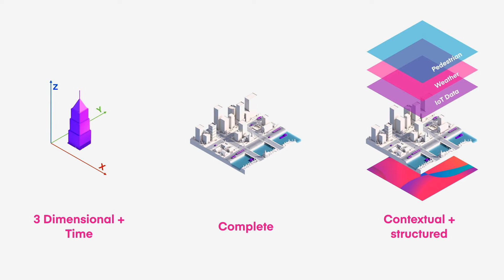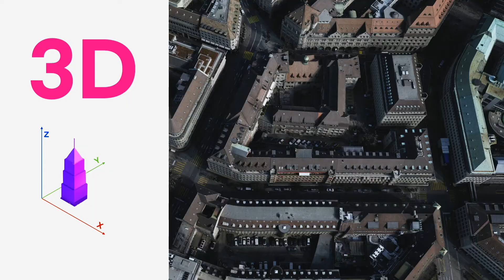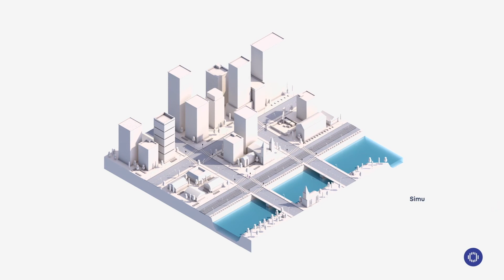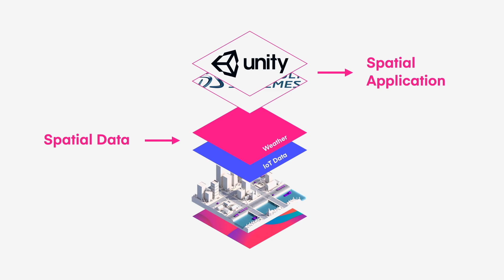Sparking the 4th industrial revolution by thinking spatial | Nilson Kufus | TEDxZurichSalon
“What is the interface that is needed for the 4th industrial revolution in order to connect the digital and the physical world? - A machine readable digital twin world.” Nilson Kufus shares his vision of creating a world that is identical to reality but can be understood by computers. Nilson Kufus studied Mathematics at ETH, but decided to pursue his interests in AI, media and business with a degree at the University College Maastricht. In 2015, Nilson founded Nomoko with the vision to change the way we interact with the world around us. This talk was given at a TEDx event using the TED conference format but independently organized by a local community.